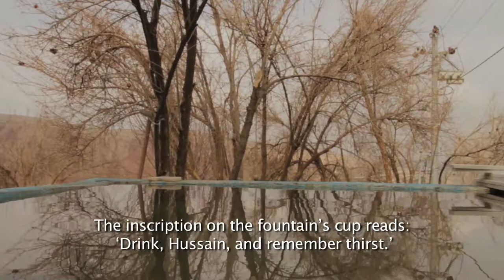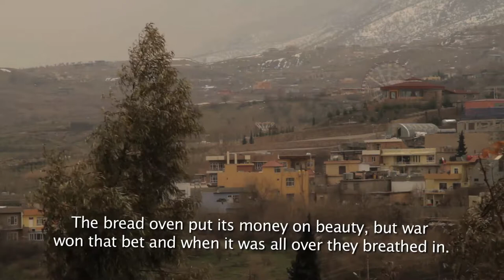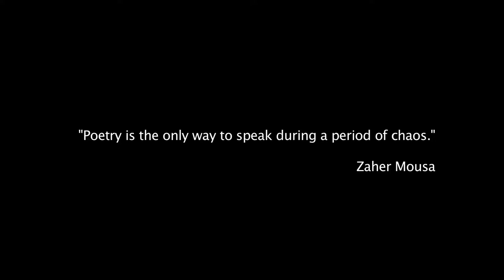In the Beginning a film by Roxana Vilk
This film is a result of a commission from Reel Festivals as part of Reel Iraq 2013 and funded by Literature Across Frontiers and the British Council.

Filmed in Shaqlawa and Erbil, Northern Iraq in January 2013.